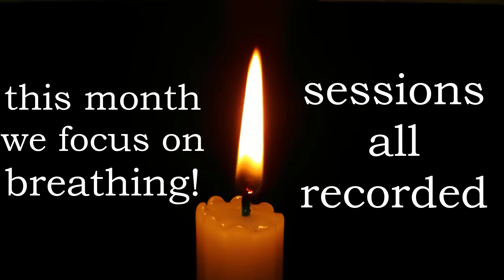Four Movements of Qigong - 7th October 2024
Sign up for our monthly email list to keep up to date on what is going on:

For the best information on our class schedule visit and add our Google calendar:

To support us from our Amazon wish list:

Passcode: 352460